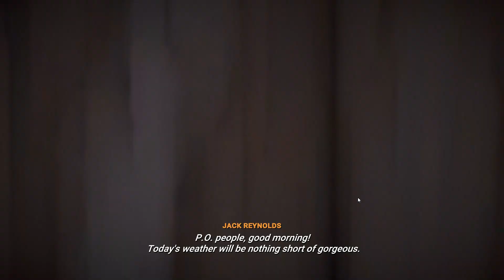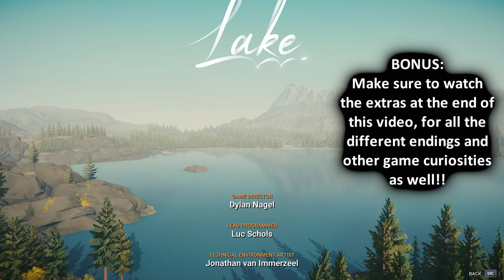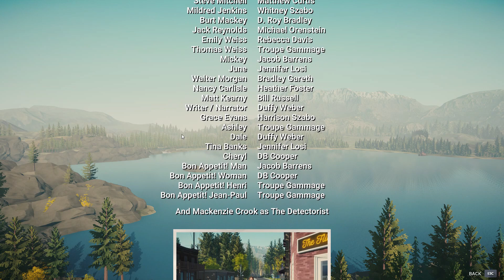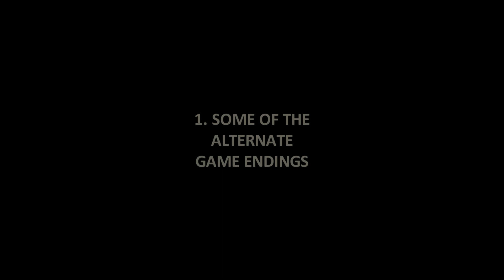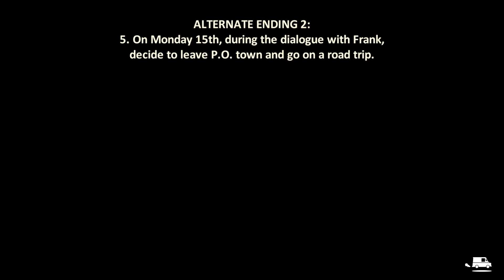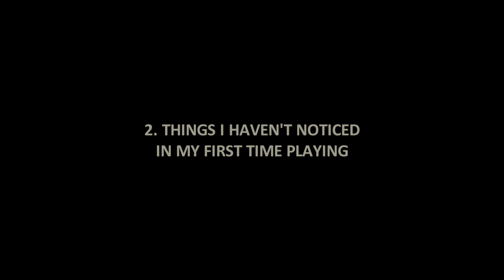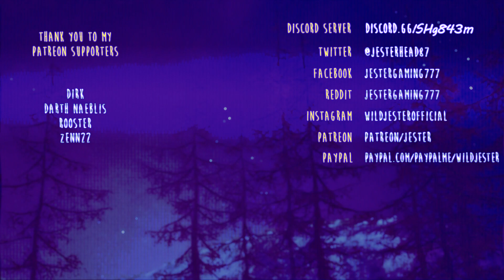LAKE | THE END! (Of Many) | With Bonus Clips (Alternate Endings/Curiosities) (Part 12)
00:00 Gameplay
31:21 Alternate Endings
40:36 Things I haven't noticed at first/Curiosities